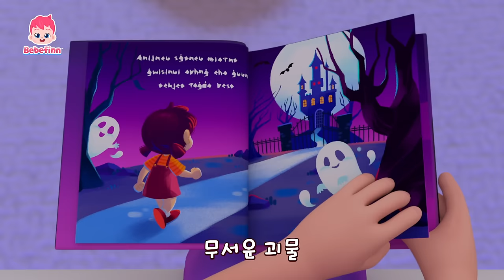BEST⭐️베베핀 10월 인기 신곡 모음⭐️ 크앙! 공룡 동요 외 | 꼬꼬댁 꼬꼬 닭, 고양이 동물 동요 | 베베핀 Bebefinn - 키즈 인기 동요・동화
BEST⭐️베베핀 10월 인기 신곡 모음⭐️
크앙! 무시무시한 공룡 동요부터 귀여운 동물 동요까지 베베핀과 함께 불러요!

00:00:00 수탉과 암탉
00:03:21 아기 공룡
00:06:20 트리케라톱스
00:09:16 장난꾸러기 고양이 부
00:12:28 오싹오싹 무서운 괴물
00:15:49 티라노사우루스 렉스